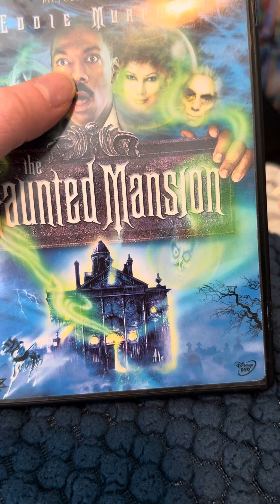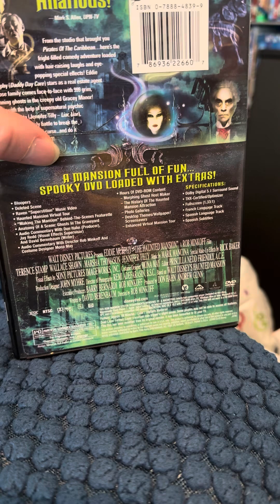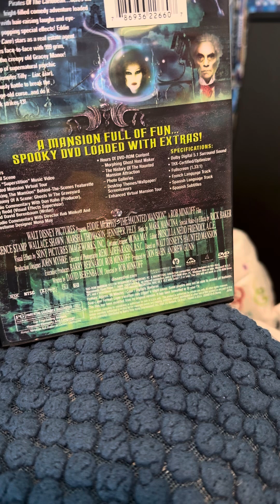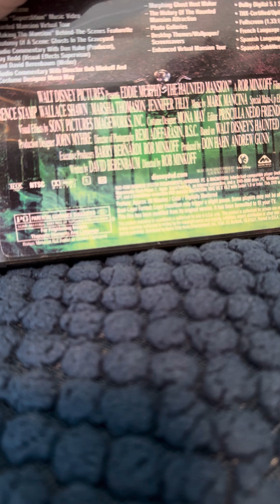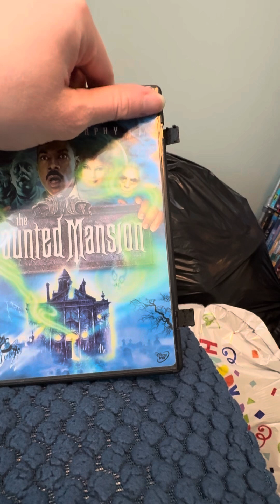Disney Movie Review: The Haunted Mansion (2003)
Theatrical Release Date: November 26, 2003
Hard Copy Release Date: April 20, 2004